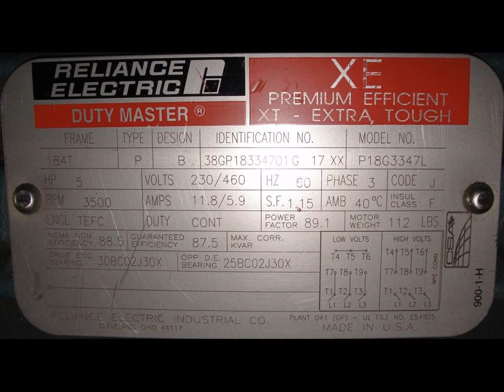New York Blower Co. Series GI stainless steel centrifugal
New York Blower Co. Series GI stainless steel centrifugal fan. Size 141. Blower has up to an estimated 2250 cfm @ 4" static pressure. Blower has a 9" diameter carbon steel cone inlet and an 8" x 8.25" outlet. The blower has a 14" diameter fan blade. Driven by a 5 hp 3500 rpm motor. Blower sits on carbon steel frame. Requires 230/460 vac 3 phase electrical supply.